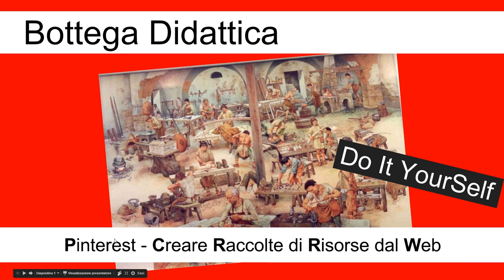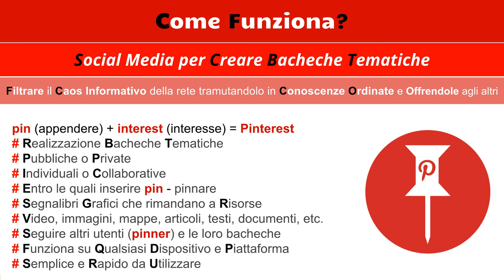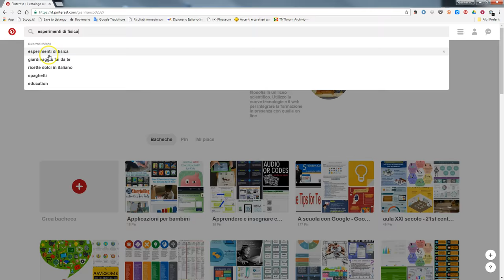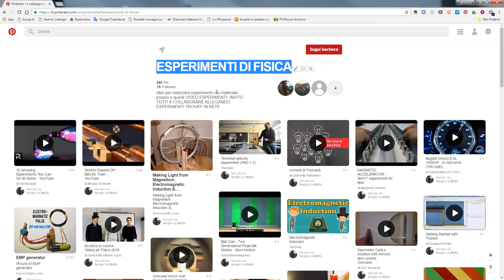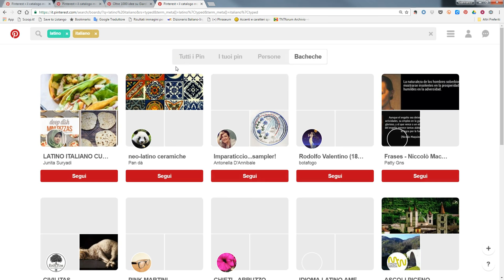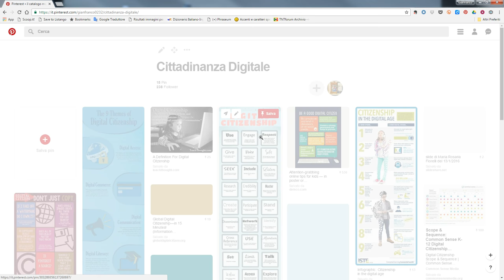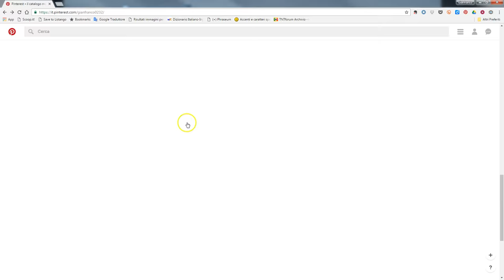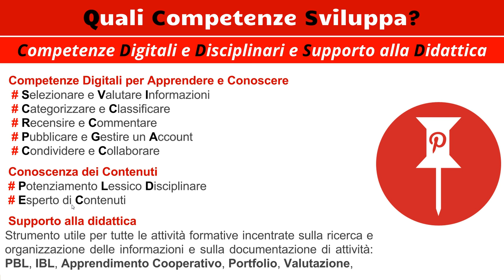video tutorial - come si usa Pinterest? - 1^ parte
Cos'è Pinterest e come può essere utilizzato in ambito didattico. Applicazione web - sociale media per la cura dei contenuti tramite creazione di raccolte tematiche individuali o collaborative, pubbliche o private. Free, semplice e rapido da utilizzare, funziona su qualsiasi dispositivo o piattaforma.